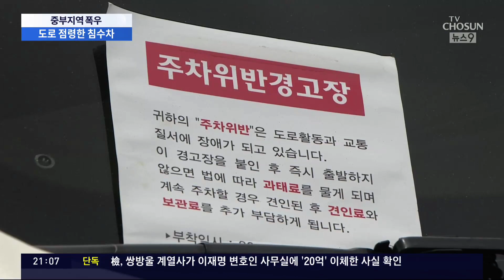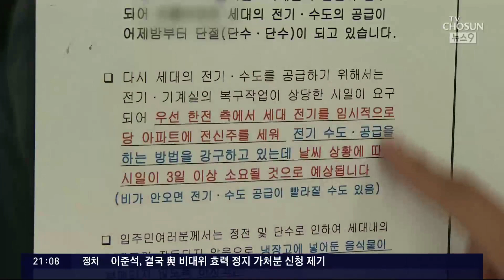"11일 또 폭우인데" 아직도 거리엔 침수차 방치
서울 도로 곳곳엔 그제 밤 침수 당시 버리고 간 차량들이 아직도 방치돼 있습니다. 지자체가 인력과 장비를 총 동원해 복구를 서두르고는 있습니다만 오늘 밤과 내일 아침에 또 큰 비가 예보돼 있어서 걱정입니다.